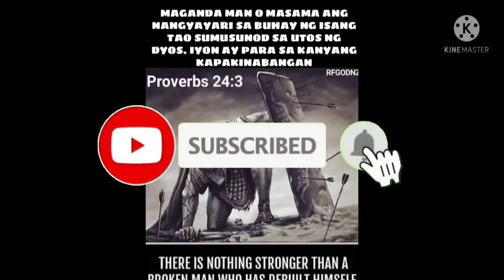EP,736. Kc1 nueva ecija Karera ng kalabaw Semi Final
Kc1 nueva ecija Karera ng kalabaw Semi Final